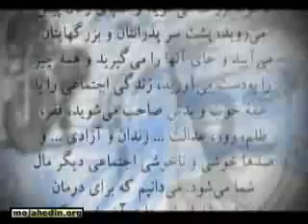دوست دیـریـن، همـــرزم همیشـگـی بـه یاد زهیر ذاکری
دوست دیـریـن، همـــرزم همیشـگـی بـه یاد زهیر ذاکری  -  (translated by google)